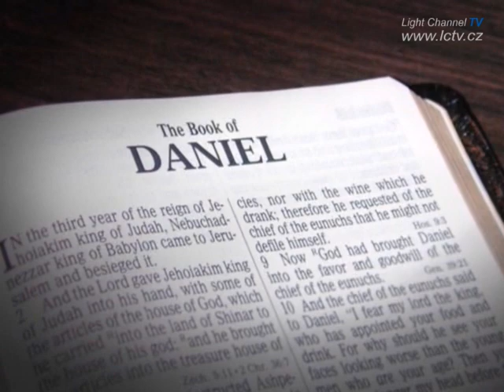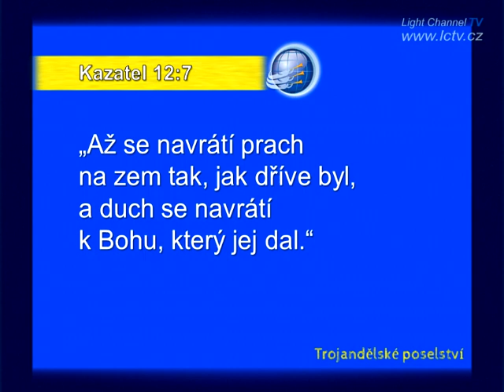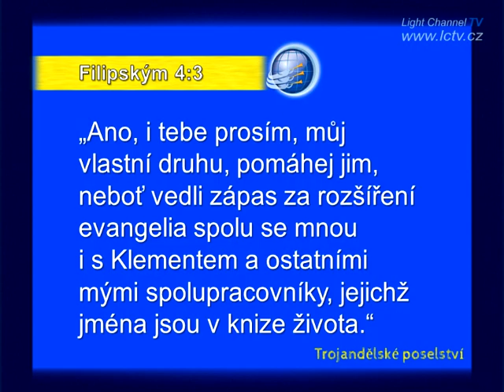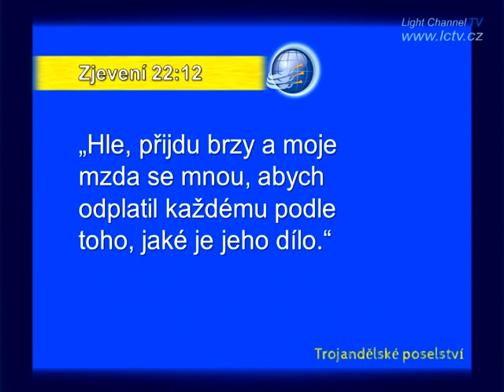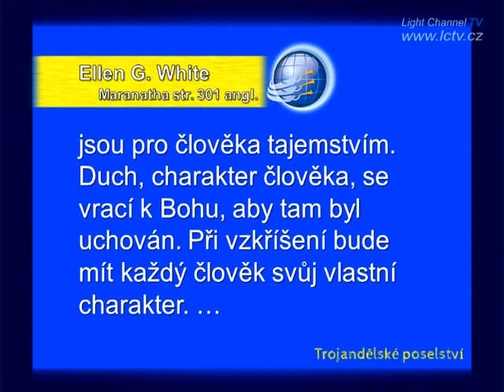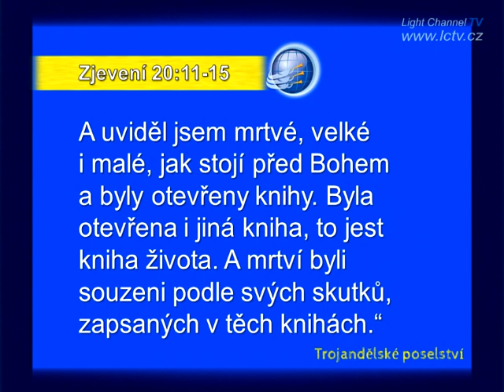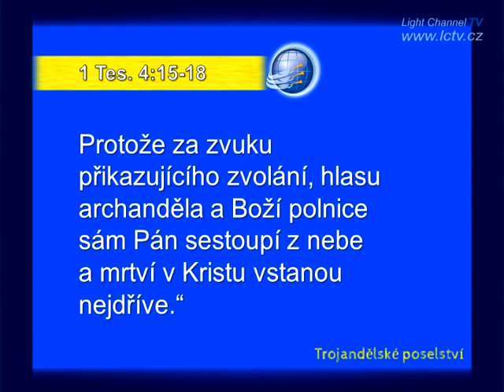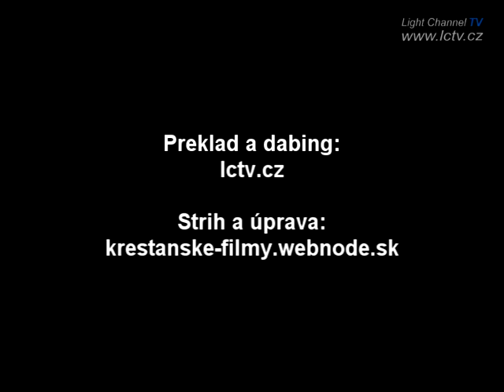Trojandělské poselství: 05. Hodina Božího soudu - Stephen Bohr